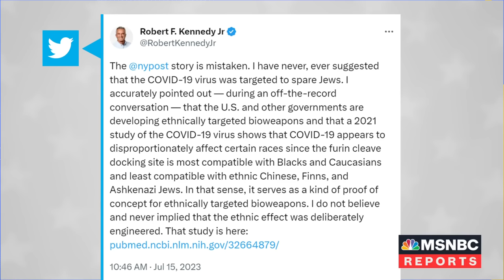Trump could benefit from 'No Labels' group pushing for third-party candidate in 2024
The group no labels is pushing ahead with attempts to have a third-party candidate in the 2024 race. West Virginia democratic Senator Joe Manchin (D-WV) is speaking at the group's event in New Hampshire this afternoon. NBC News Correspondent Vaughn Hillyard and the Bulwark Editor-At-Large Bill Kristol join Andrea Mitchell to discuss, saying, ”some centrists will be seduced into voting for someone younger than Joe Biden, what looks like a centrist ticket. And so it could well defeat Joe Biden and it is not responsible centrism. It is not responsible moderation to elect Donald Trump.”